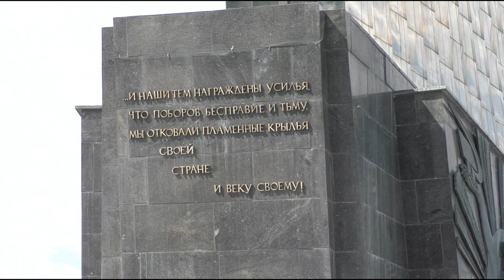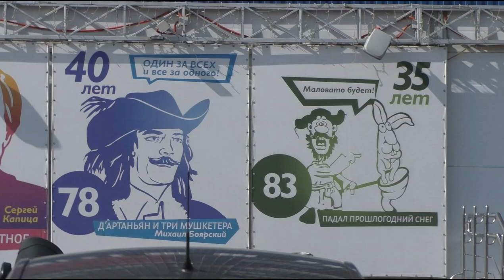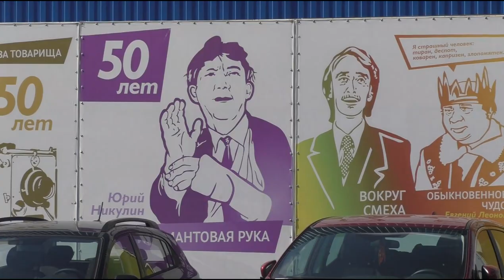Street life. Metro area vdnha